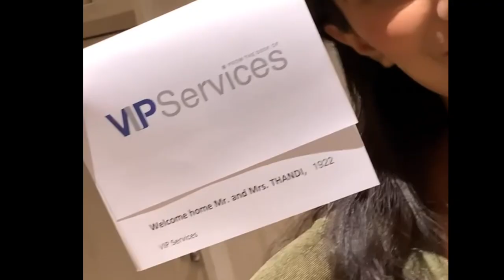VAN TO CUN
JOIN THE BUBS ON THEIR "TRIP TO CANCUN" !

Follow The Bubs !